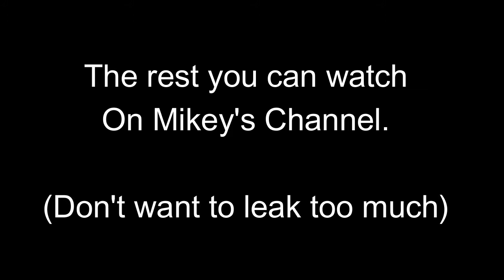I WAS IN A @MIKEYDOOD VIDEO! | Roblox Bedwars